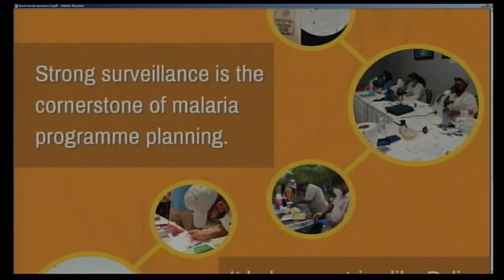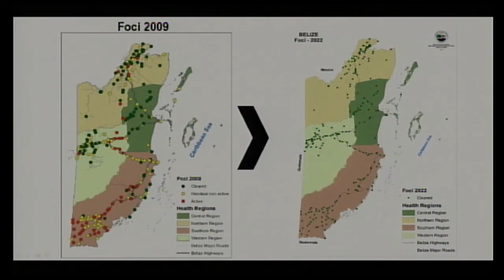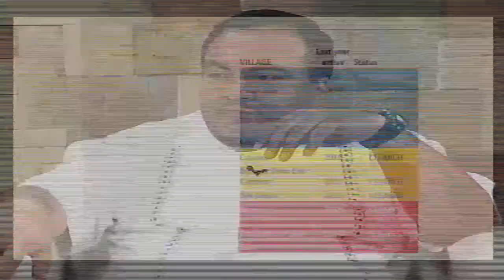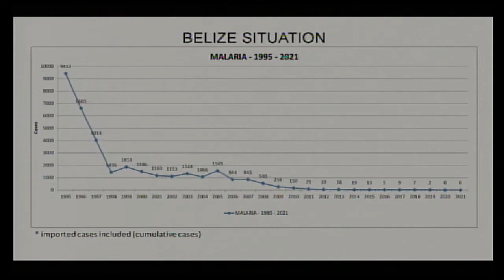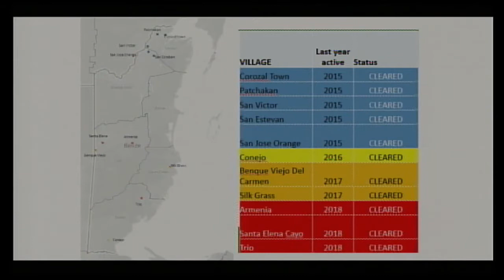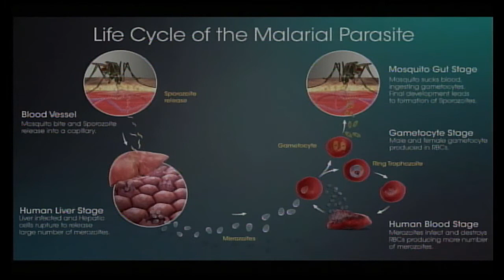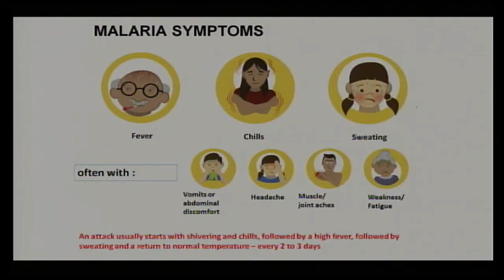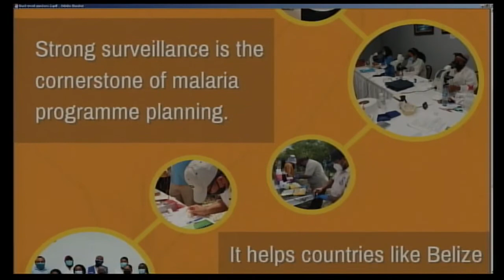The Ministry of Health & Wellness and PAHO Belize - activities for World Malaria Day